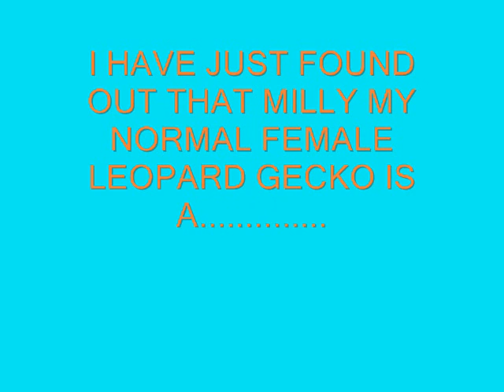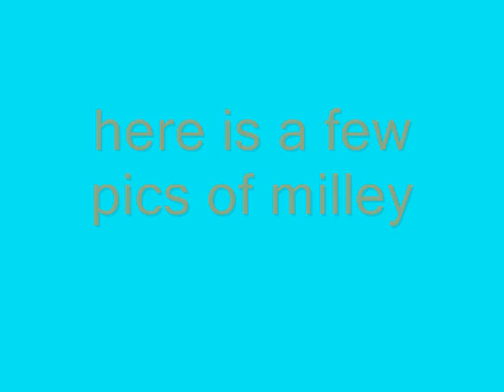OMG LEOPARD GECKO NEWS!!!!!!!!!!!!!!!!!!!!!!!!!!!!!!!!!!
LEOPARD GECKO NEWS